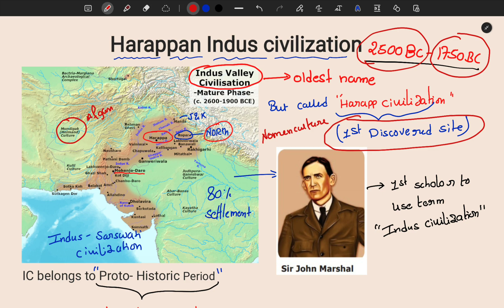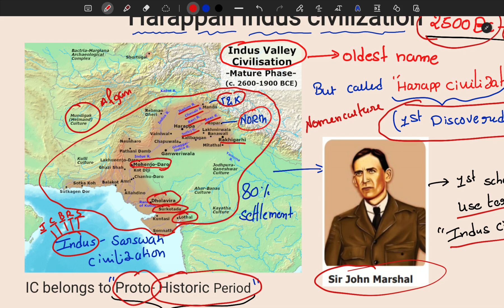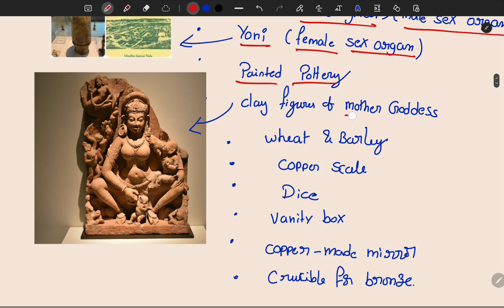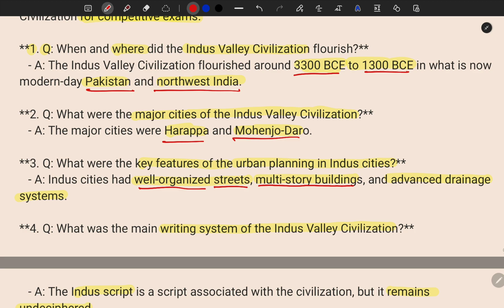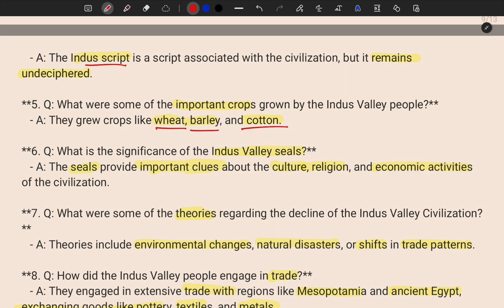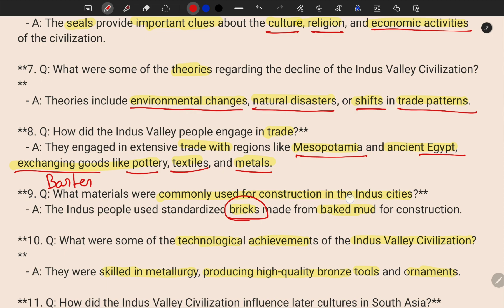INDUS VALLEY CIVILIZATION FULL CHAPTER WITH PDF NOTES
Hi, friends in this video. You can learn about her open civilization for competitive exams. I hope this.. will help you to get Maps. In you're very dumb if you like this video, please share. This video to your friends and family members.  And also I can provide a different types of.s and also I provide a free notebooks p d f

Download free history pdf